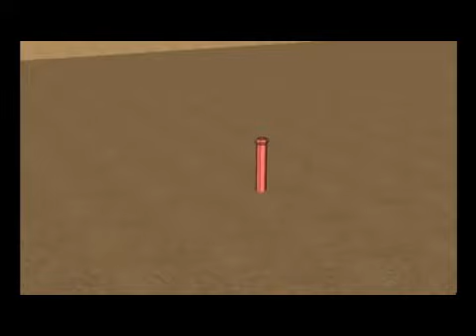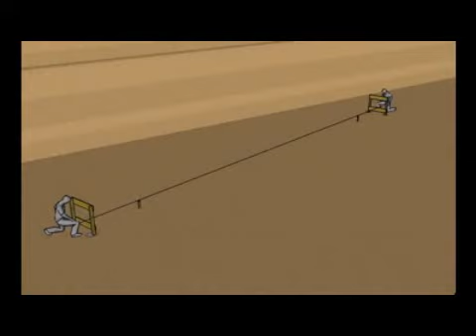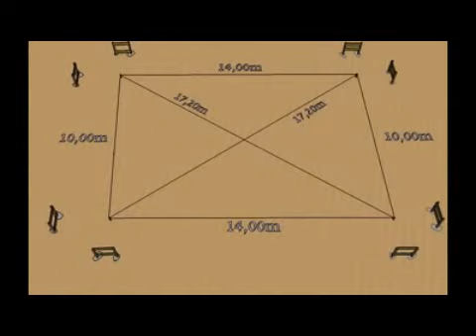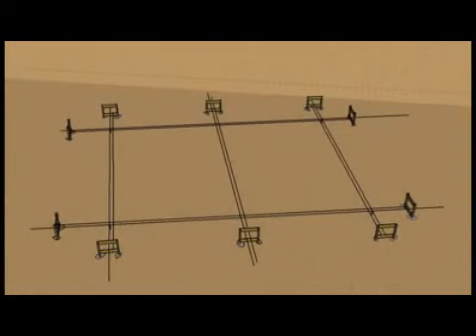Implantation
Implantation d'un batiment
fondation et premiers parpaing mur facade
BETON POUR FONDATION par CP Batiment
Coulage du béton pour la création des fondations
Fondations parasismique dans le gers - Les Ouvriers Gasons du groupe d'Artisans GAGNIMMO

Fondations de maison individuelle - 6 Armatures.m2v
TheTolteque
Armatures Fondations de maison - béton armé - Standarm

Réalisation d'une bétonnière de béton